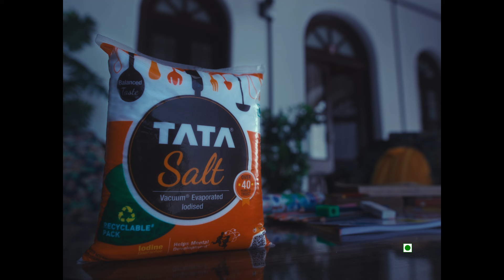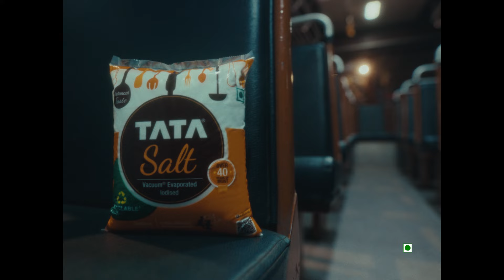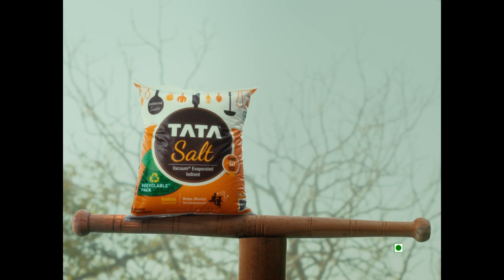Desh Ka Namak | NamakHoTataKaTataNamak (All films)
India says, 'Namak ho Tata namak, Tata namak', brand says it refreshingly